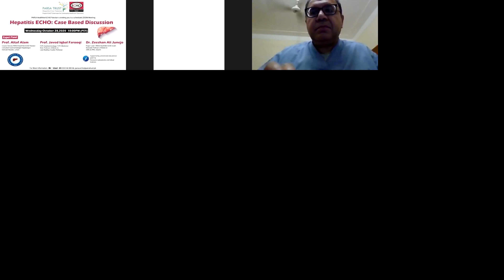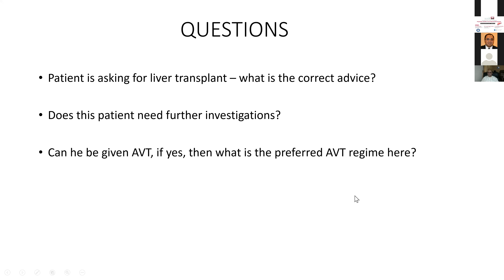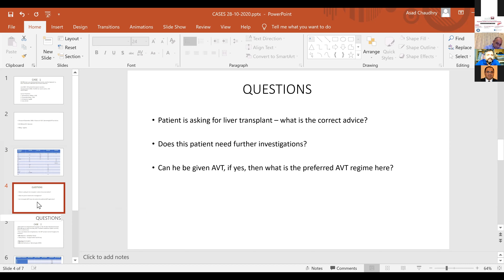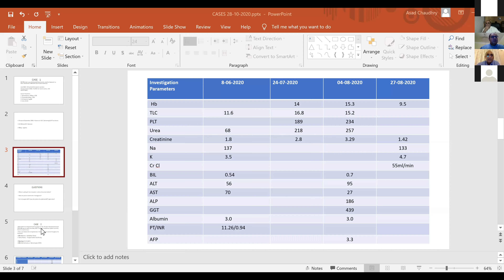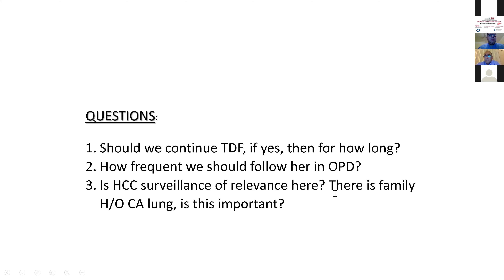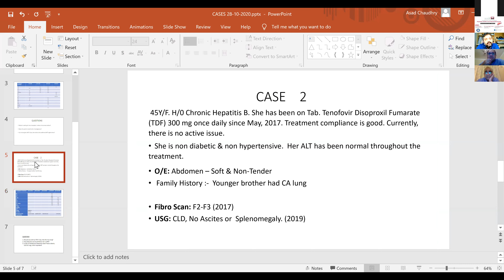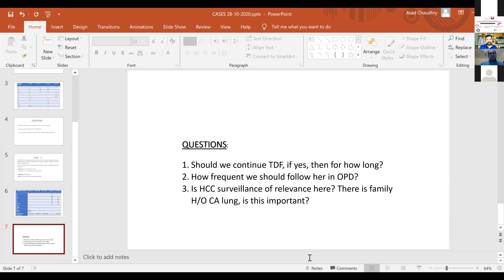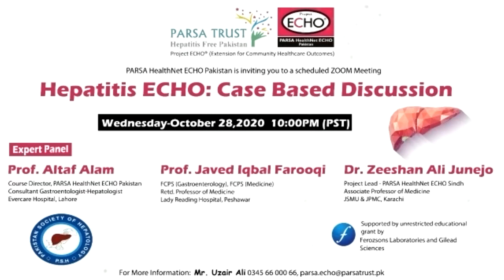Hepatitis ECHO: Case Based Discussion - By Prof. Altaf Alam, Prof. Javed Iqbal and Dr. Zeeshan Ali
This session was held by PARSA ECHO Pakistan in collaboration with Pakistan Society of Hepatology (PSH)